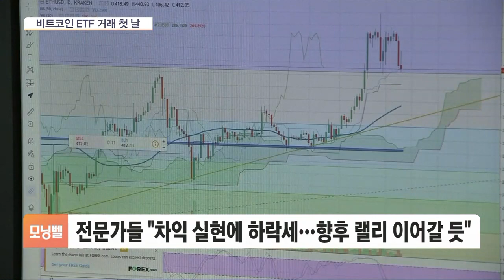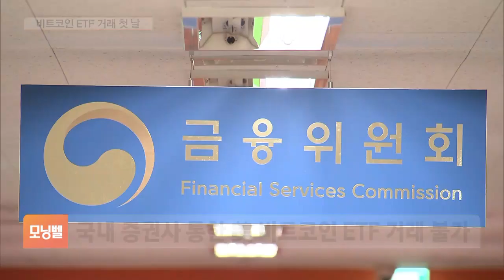美서 비트코인 현물ETF 거래 시작…국내는 '아직'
[앵커]

비트코인 현물 상장지수펀드, ETF가 미국 뉴욕증시에서 거래를 시작했습니다.

모두 11개 종목이 상장됐는데, 첫 날 거래량 만 30억 달러에 달한 것으로 나타났습니다.

오정인 기자, 먼저 시장 상황부터 짚어보죠.

비트코인이 한때 2년여 만에 최고가를 찍었어요?

◇ 모닝벨 (월~금) 오전 06:00~07:50